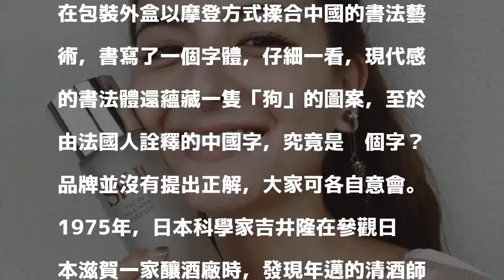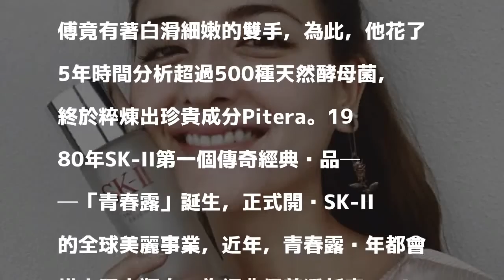經典變身喜氣又可愛 猜猜法籍設計師用書法詮釋哪個字?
〔記者邱巧貞／台北報導〕這麼可愛的紅色瓶裝，可不是一瓶保溫瓶喔！SK-II因應中國農曆年即將到來推出「2018青春露新年限量版」，結合喜氣洋洋的紅色以及鼓勵「夢想啟發」的主題概念，設計了全新的紅色限量瓶身，搭配上霧面質感的質地，乍看之下，就像是一款造型可愛的保溫瓶。

發表評論評論如下。